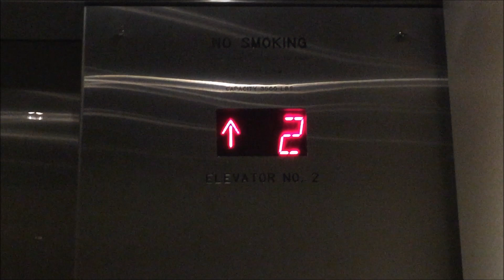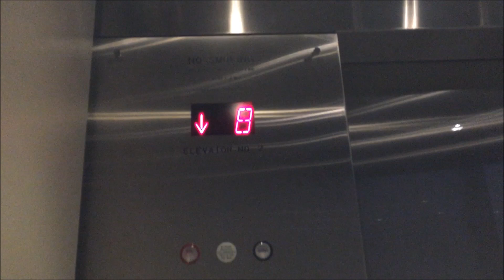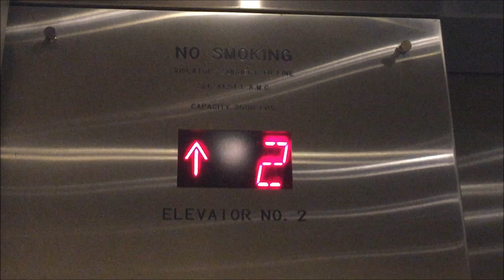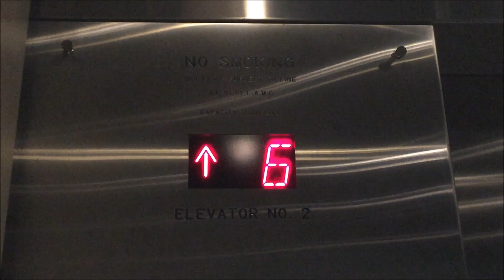Modernized 2010's Schindler Traction Elevators at Beverly Center, Los Angeles CA